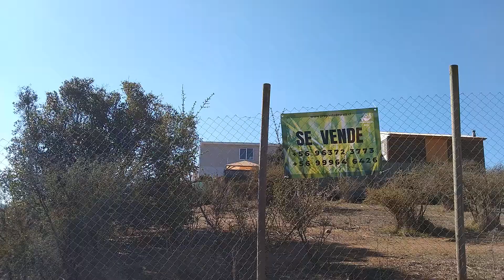vista lateral ambos sitios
Vista desde el deslinde surponiente lotes 1 y 2.
m2: 2 sitios independientes de 420 m2

Vista norponiente a los cerros, cielo y valle, Valle del Estero Margarita.
Barrio con residentes, alcantarillado público en trámite. Rol Propio, dominio pleno.
Salida directa al Troncal Sur que va a Viña, Santiago e interior.